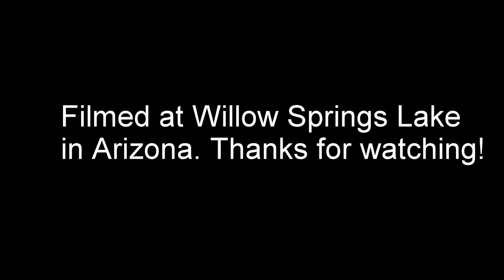Willow Springs Lake - Multiple Species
We camped on the rim for several days and fished Willow Springs Lake. We caught rainbow trout for the frying pan (no we don't handle wild trout this way or trout we plan to release), smallmouth bass, several surprise crappie and green sunfish, including my personal best green sunfish.